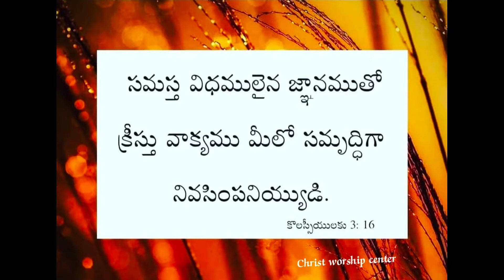అనుదిన వాగ్దానము/Daily Promise/12Oct2021, Pastor J. Bapuji